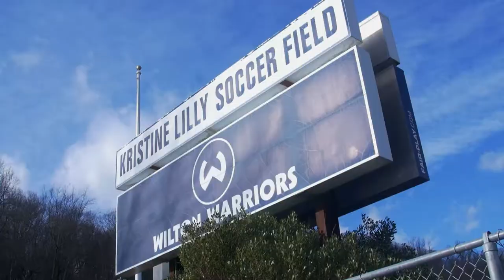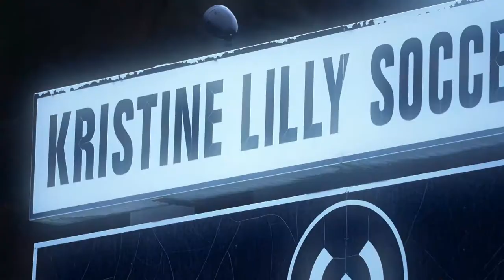How To Play: Kristine Lilly